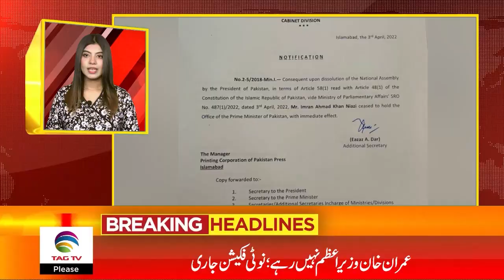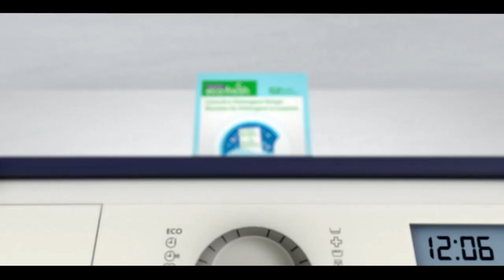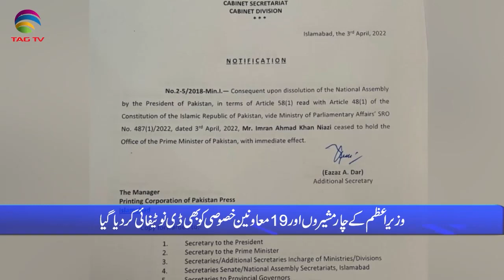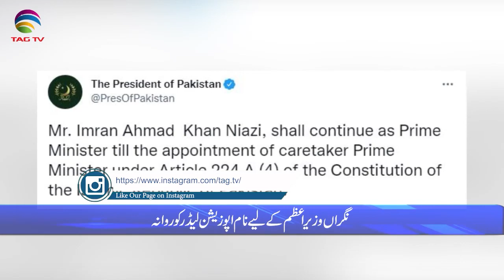Pakistan News Bulletin with Rukhsar Shahzad, April 4, 2022